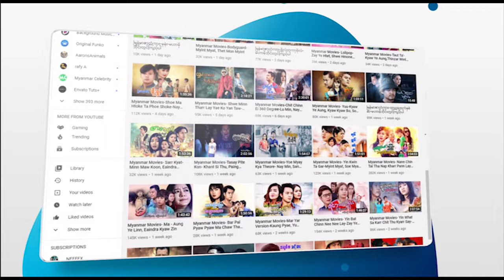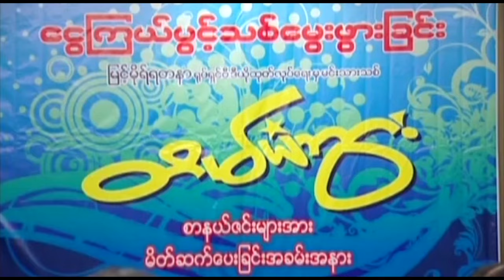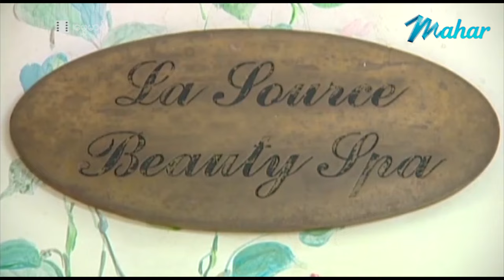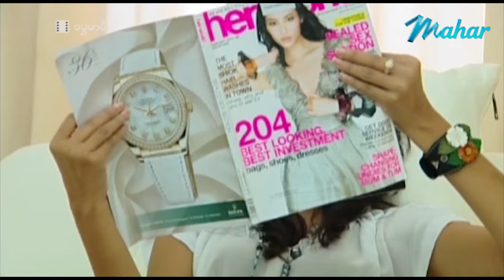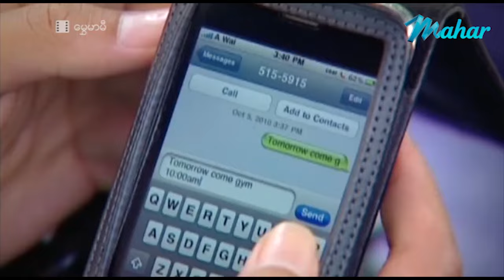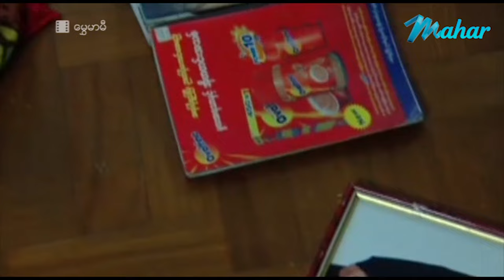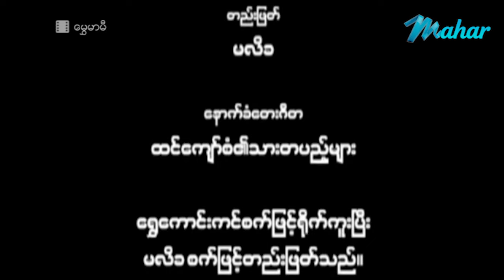မြန်မာဇာတ်ကား- မွှေမာမီ - မြင့်မြတ် ၊ မို့မို့မြင့်အောင် ၊ မေကဗျာ - Myanmar Movie - Funny - Love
ျမန္မာဇာတ္ကား- ေမႊမာမီ- ျမင့္ျမတ္၊ မို႔မို႔ျမင့္ေအာင္၊ ေမကဗ်ာ - Myanmar Movie - Love - Funny - Comedy - Drama - Romance

Presenting daily.

မဟာ အပလီကေးရှင်းကို ဖုန်းမှာ install လုပ်ပြီး
မြန်မာဇာတ်ကားသစ်များစွာကို ကြည့်ရှုနိုင်ပါတယ်။
မြန်မာဇာတ်ကားသစ်များစွာကို ကြည့်ရှုနိုင်ပါတယ်။

Myanmar Video - Mway Mar Me - Myint Myat - Moh Moh Myint Aung - May Kabyar - Love - Funny - Comedy - Drama - Romance